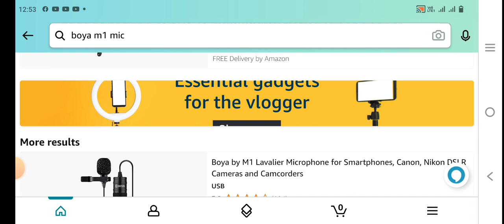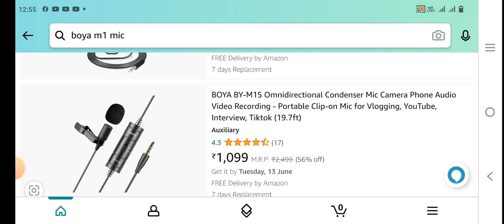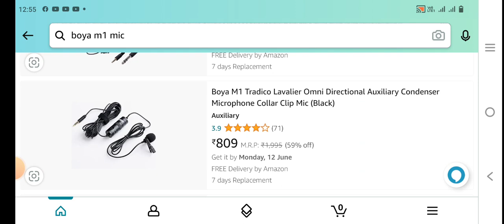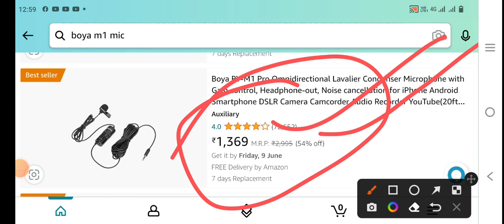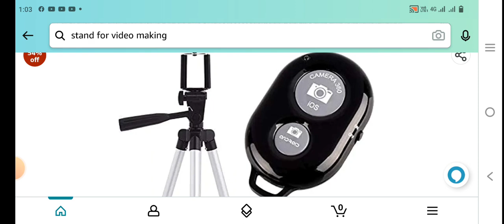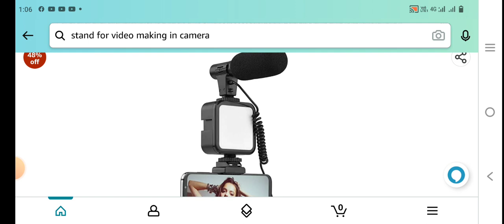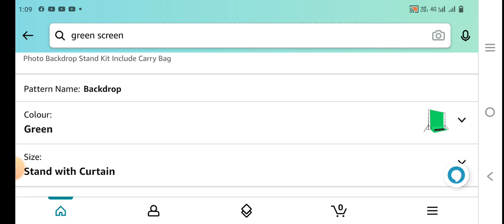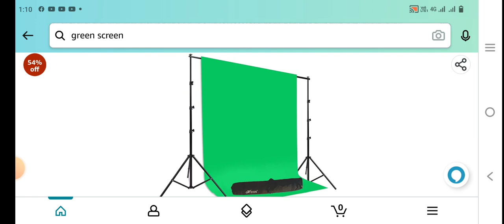best mic for new youtuber | best tripod for new youtubers | best green screen for new youtubers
this video is only for new youtubers in the purpose of to help them to get boya mic stand green screen